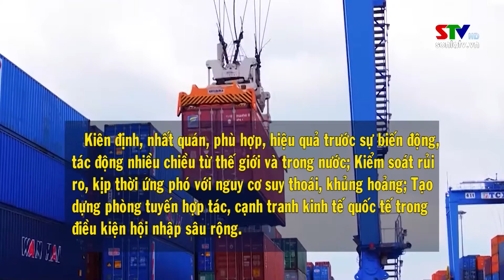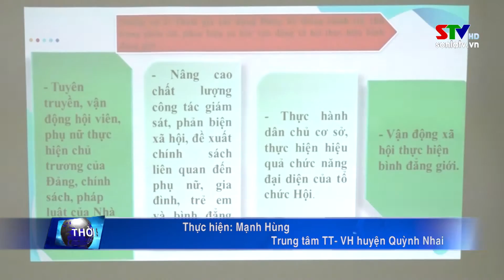Bản tin truyền hình tiếng Mông ngày 19/9/2022